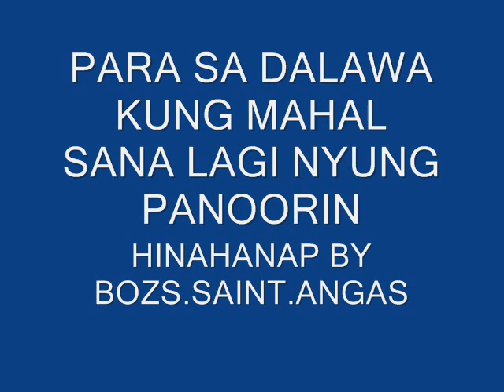HINAHANAP BY BOZS.SAINT.ANGAS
PICTURE NG MGA MAHAL KO
MXZ.LHADY.BELLE
MXZ.LHADY.LHYN